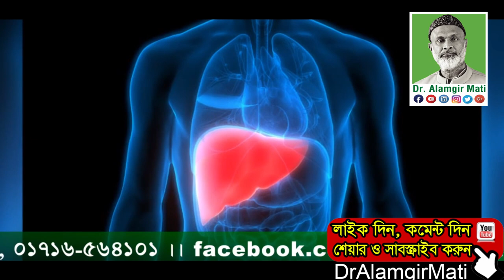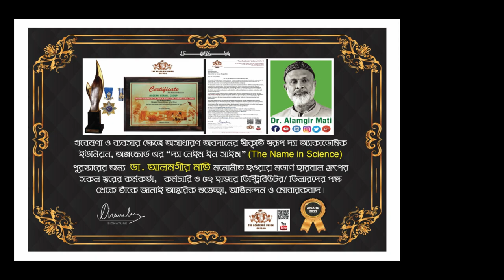মধু, আনারস ও দুধ এক সাথে খেলে কি হয় l What Happens if Honey, Pineapple & Milk are Eaten Together?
মধু, আনারস ও দুধ এক সাথে খেলে কি হয় l What Happens if Honey, Pineapple & Milk are Eaten Together? Dr. Alamgir Mati

মোবাইলঃ ০১৯১-১৩৮-৬৬১৭
বিনা ভিজিটে চিকিৎসা নিন।
ডা.মুকুল-০১৭১২৫৬১৬৭৯
ডা.হানিফ-০১৭১৫২২৯৩৪৭
ডা.আসমা-০১৬৮১৩৫৫০৮৬
ডা.জুয়েল-০১৭১৬৫৬৪১০১